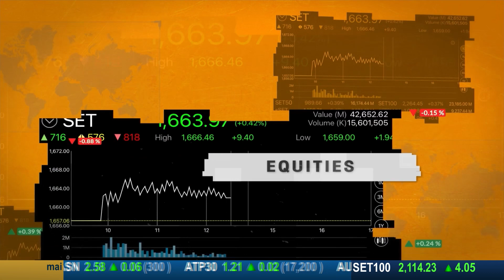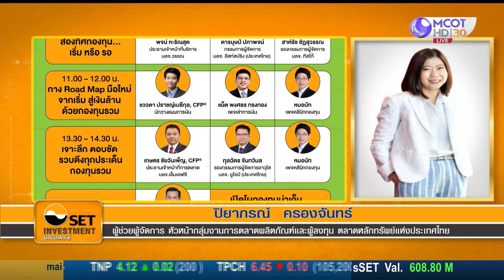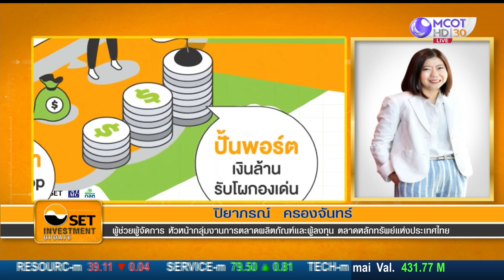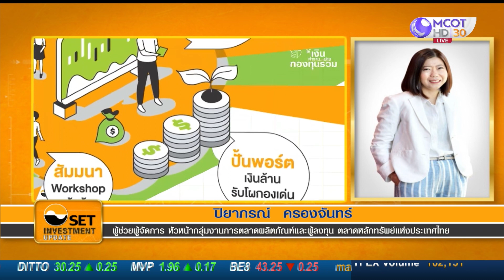Fund Wealth Fair 2023 : มหกรรมกองทุนรวม ห้ามพลาด! 17 ก.ย. นี้ | 15 ก.ย. 66 | Money Daily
ช่วง Investment Update โดย ตลาดหลักทรัพย์แห่งประเทศไทย
Fund Wealth Fair 2023 : มหกรรมกองทุนรวม ห้ามพลาด! 17 ก.ย. นี้